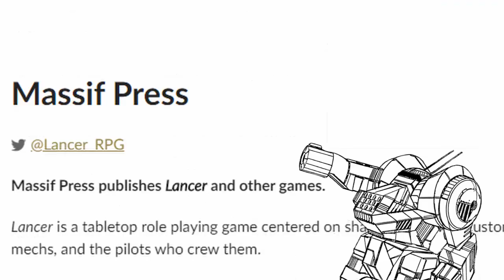Lancer First Edition is finally out!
The PDF contains tons of great art and new refined contents, though it seems some erratas might be needed.